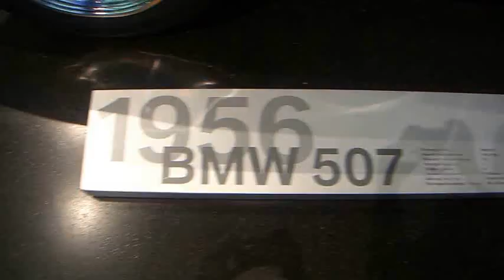BMW 507 ( 1956 Model)